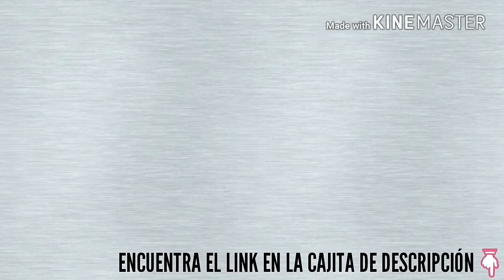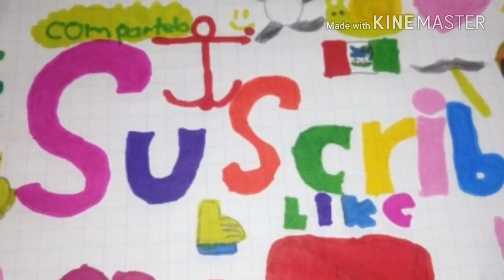UÑAS MEXICANAS DE FRIDA KAHLO, UÑAS PARA EL MES PATRIO SEPTIEMBRE